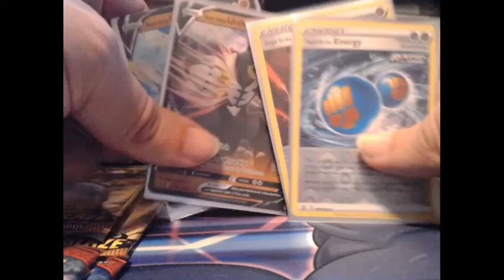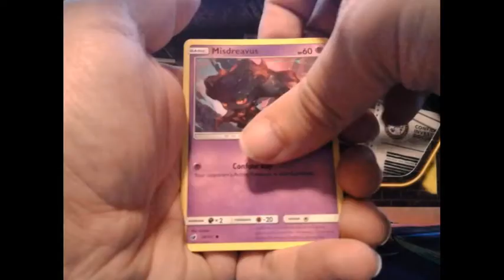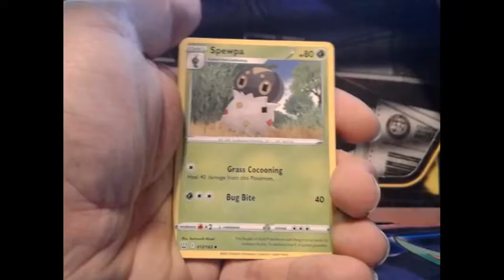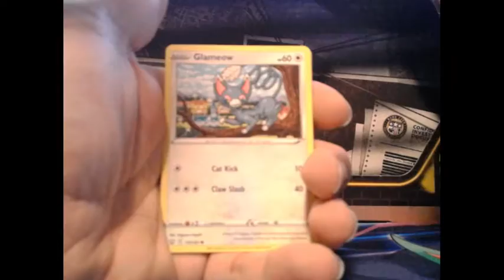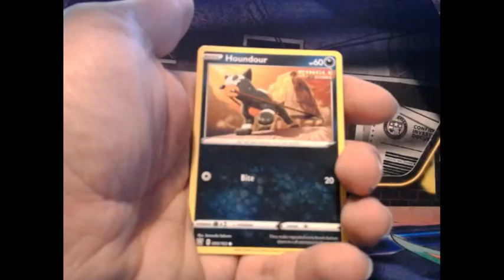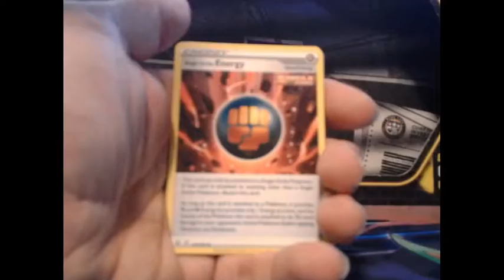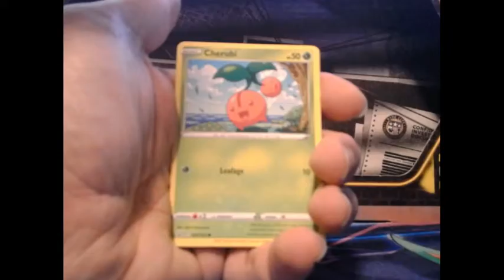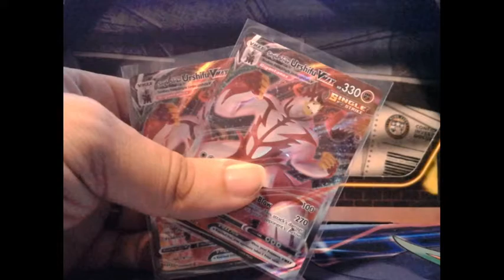Big Battle Styles Opening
Opening a Battle Styles ETB, 1 Rapid Strike and 1 Single Strike Urshifu V Box